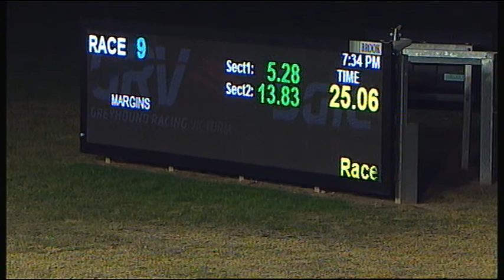SLE SUN 16 JUL 17 R9